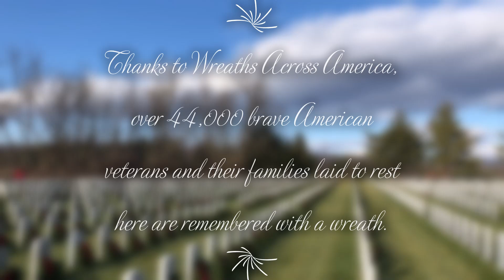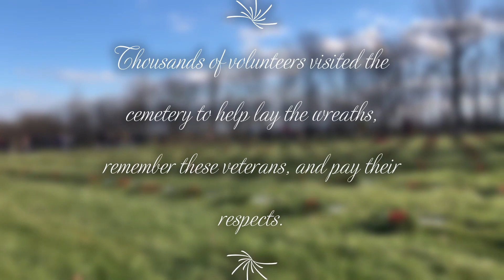Laying 44,000 Wreaths at a Veteran Cemetery - Wreaths Across America 2022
Wreaths Across America - 2022

Indiantown Gap National Cemetery - Annville, PA

This video is going to be a little different from my traditional restoration and preservation videos.  I wanted to take a moment to share with you all something that needs to be brought to everyone's attention.

Wreaths Across America dedicates countless of hours year long in fundraising and campaigning to have enough wreaths donated to millions of graves to over 3,000 participating national cemeteries to honor and bring some holiday cheer to our fallen veterans.

I had the pleasure of volunteering during a two day process at Indiantown Gap National Cemetery in Annville, PA.  Over 44,000 wreaths needed distrubuted to the graves of veterans and their families.  Day one was unloading large boxes of wreaths off of tractor trailers onto smaller box trucks, which transported the wreaths to different sections of the cemetery.  Those boxes then needed unloaded off the box trucks to each site.  And then repeat.  I myself helped load and unload over 400 boxes.

Day two was the ceremony, which was beautifully coordinated, followed by the wreath laying.  Thousands of volunteers came out to help!

There are many cemeteries each year that could use your support, many don't always achieve the number needed to cover each grave at the cemetery.  Sam Houston National Cemetery has over 170,000 veteran internments!

I encourage you to doante/volunteer/participate in Wreaths Across America.  It was a truly humbling and breath taking experience to be a part of this.

For 2023, sponsored groups (so for example, the local Boy Scout Troop or local chapter of the Daughters of the American Revolution) not only match your donations 1 to 2, but coporate is also matching your donations 1 to 1.  So, for example, if I purchase 2, some sponsored groups will donate 1 themselves, and corporate donates 2.  So my purchase of 2 totals 5!  What a phenomenal way to kick off the next WAA.  I believe that promotion, if you will, is till January 15, 2023.  So be sure to look into that!

Below if my typical information regarding cleanings and restorations:

If you are interested in supporting this project, head on over to any of the following links:

Only SAFE methods, chemicals, supplies, and tools are used in my work.  Absolutely NO harmful chemicals, pressure washers, or metal instruments touch a stone I work on.  My mission is preservation.